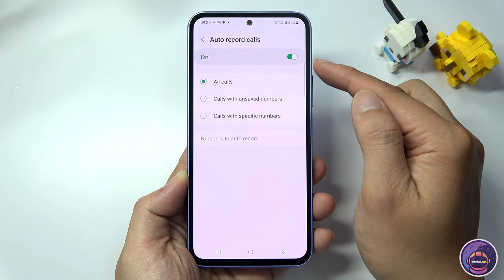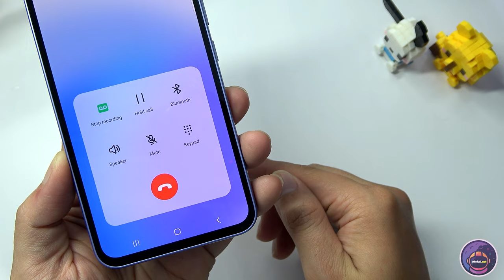How to Enable Auto Call Recorder on Samsung Galaxy A54 5G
Video show you How to Enable Auto Call Recorder on Samsung Galaxy A54 5G
To enable auto call recorder on Samsung Galaxy A54 5G, you can follow the steps below:

Open the "Phone" app on your Samsung Galaxy A54 5G.

Tap on the three-dot menu icon in the top right corner of the screen.

Select "Settings" from the dropdown menu.

Scroll down and select "Recording Calls" from the list of options.

Toggle the switch to "On" for "Auto Record Calls."

You can also choose to automatically record all calls, or select specific contacts to record.

Once you have selected your preferred options, tap on "Save" to enable auto call recording on your Samsung Galaxy A54 5G.

Note that the feature of auto call recording may not be legal in some regions, so make sure to check the laws in your area before enabling this feature.